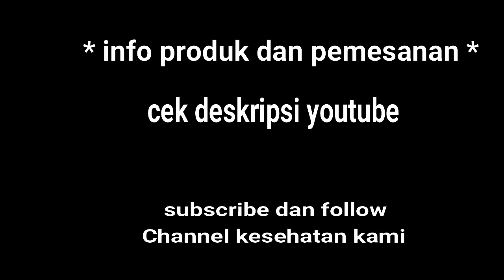Hermuno Intoxic Obat Herbal Kanker Dan Melawan Parasit Asli Original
Hermuno Intoxic Obat Herbal Kanker Dan Melawan Parasit Asli Original yang kami jual dijamin & terjamin keasliannya
*untuk penjelasan, pertanyaan dan Pemesanan Hermuno Intoxic Obat Herbal Kanker Dan Melawan Parasit Asli Original, hubungi kami di:

Kode Unik Produk : KG-7608
STOK SELALU ADA.
SIAP KIRIM
Isi 30 kapsul
KHASIAT dan KEGUNAAN
-membunuh parasit dalam 1 langkah berkat tanin
-produk ini menghilangkan gejala biodegradasi dalam usus dan melumpuhkan telur telur parasit dengan mengunakan zat zat aktifnya
Membantu memelihara daya tahan tubuh
-sumber sumber penyakit infeksi dan kanker
-memengaruhi hati, paru paru, otak dan jantung anda
-dapat tumbuh hingga 38cm dan menelurkan 250 telur sekaligus
PERIKSA apakah anda mengalami gejala gejalanya!
-alergi(raum,mata berair, dan hidung meler)
-sering pilek, radang amandel dan hidung tersumbat
-kelelahan yang kronis(cepat lelah apa pun anda lakukan)
-sering sakit kepala, konstipasi dan diare
-nyeri otot dan sendi
-gugup, insomnia,dan gangguan nafsu makan
Anda sehat berkat HERMUNO dan sistem imun yang meningkat
-kondisi kulit, rambut, dan kuku yang sangat baik.
-anda terlihat lebih muda
-sudah tidak ada alergi!
-pencernaan dan kebiasaan buang air besar normal
-tidur yang baik dan kinerja yang hebat ditempat kerja
-anda bisa melakukan banyak hal tanpa merasa lelah
Dosis
-2x1 kapsul/ hari standar
-2x2 kapsul/hari maximal
Ajuran
-dapat diminum sebelum makan atau sesudah makan dan perbanyak minum air putih
keajaiban Dr.LSW WHITENING GLUTATHIONE OBAT PEMUTIH BADAN ASLI ORIGINAL HERBAL MANJUR: